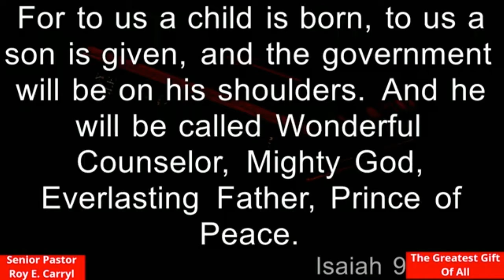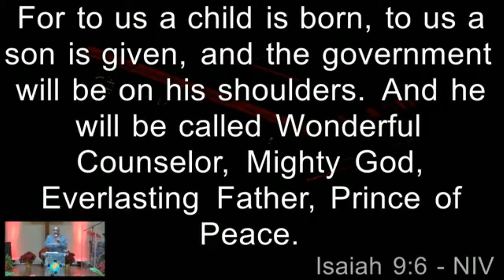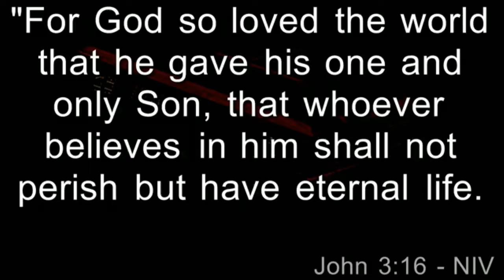The Greatest Gift Of All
Message Preached By Senior Pastor Roy E. Carryl At Living Hope Outreach Center New Jersey